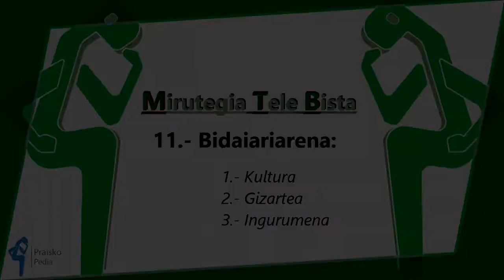MTB-11 Bidaiariarena (Sarrera: Egitaraua)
Sarrera: Egitaraua.